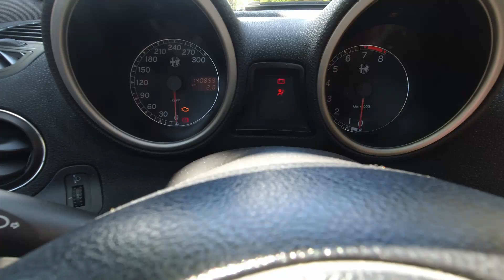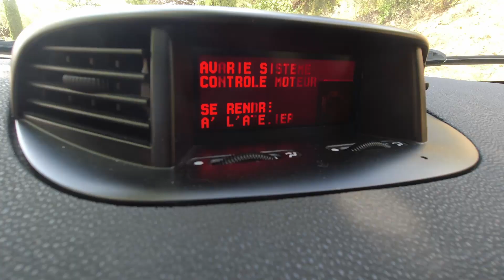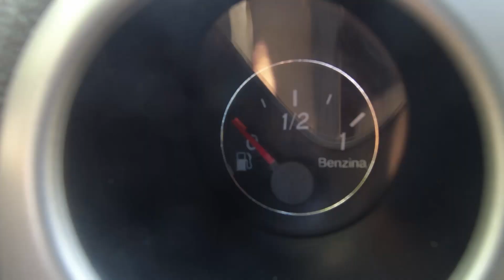Présentation Alfa Romeo 156 GTA | Spécial 500 abonnés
Courte présentation de ma 156 GTA. Je parle de ses qualités et ses défauts selon mon point de vue - cela fait 3 ans que je la possède. Un grand merci à mes 500 abonnés !